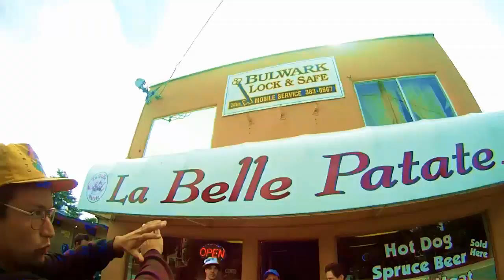Hundy Thou - Breeze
Random Blather       @hundythou

Filmed and Edited by Hundy Thou.
With help from Cory Arnold

Thanks to Garrett for letting us use his camera!